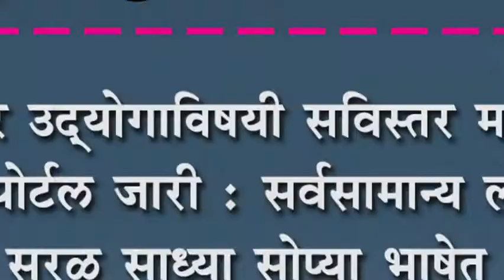साखर उद्योगाविषयी सविस्तर माहिती देणारे पोर्टल जारी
साखर उद्योगाविषयी सविस्तर माहिती देणारे पोर्टल जारी : सर्वसामान्य लोकांना सरळ साध्या सोप्या भाषेत मिळणार इत्यंभूत माहिती